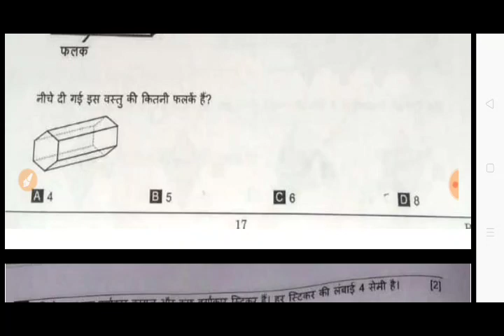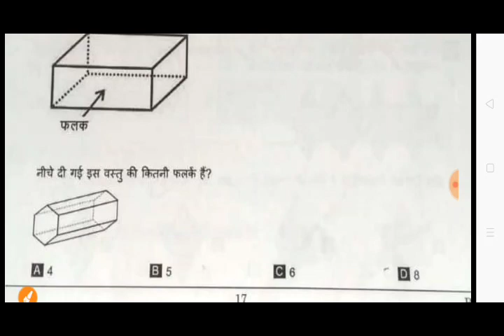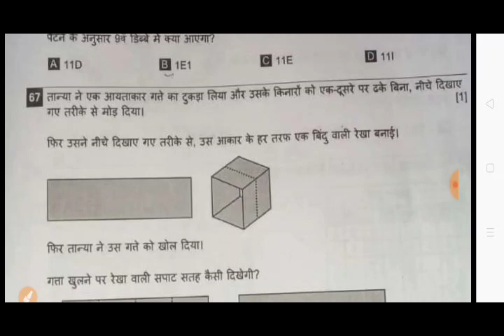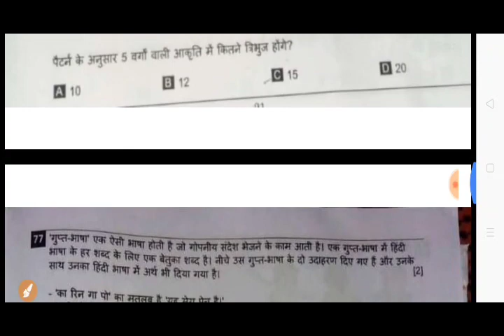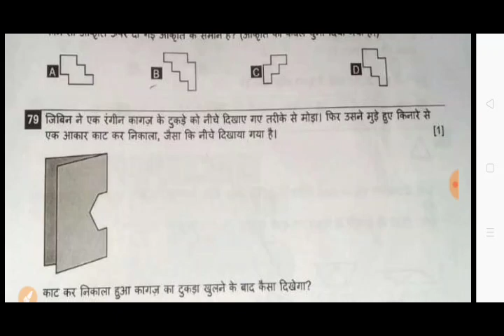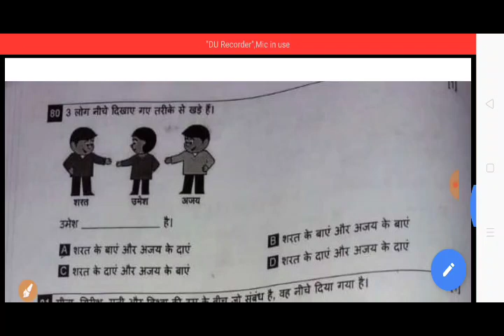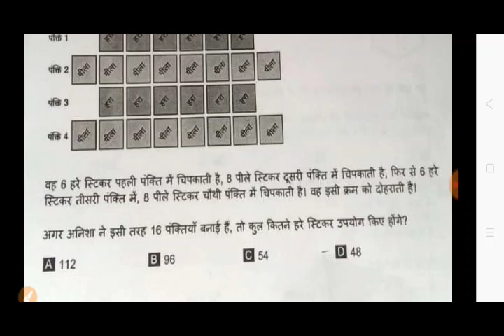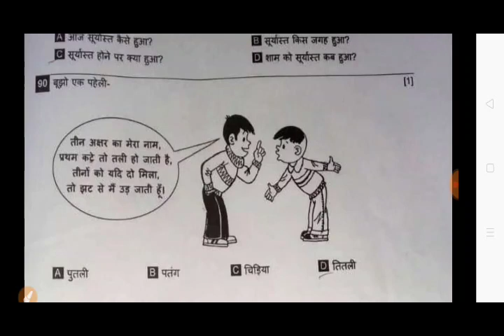UP VIDYAGYAN SCHOOL CLASS-6 ANSWER KEY EXAM 24 NOVEMBER 2019